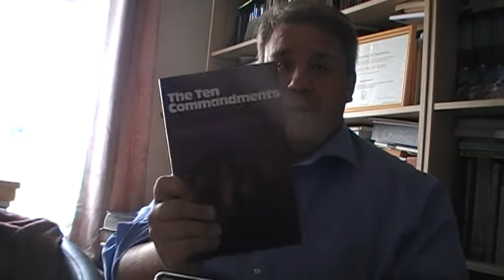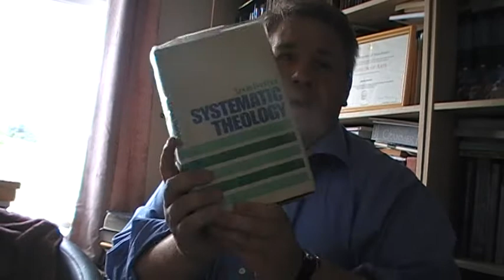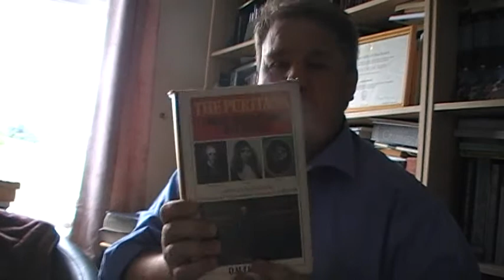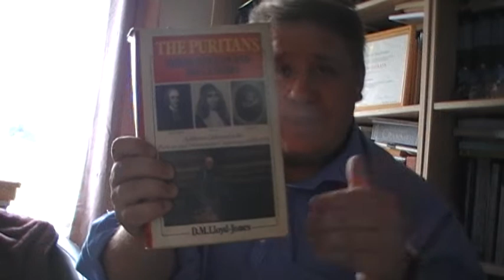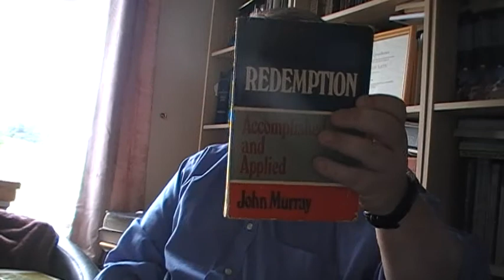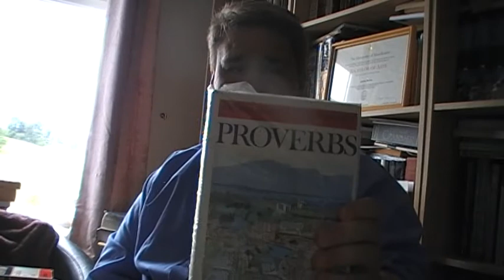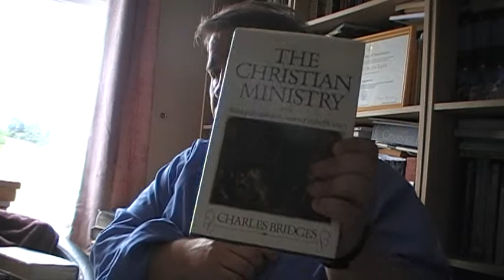Christian books to read for the summer